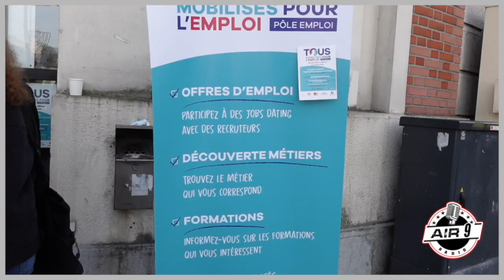AIR 9 L'EMISSION #2 ( Dimanche 21 Novembre 2021) PARTIE 3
3 eme partie
Reportage sur le Forum de l'emploi d'Ivry sur Seine
la Chronique de Karim :
Brahim de la série Validé
Danse avec les Stars
Retrouvez nos  présentateurs Nikko et Dj Shean qui accueillent Jo Caramel et Hamza.
Interview de Fatou Tera Professeur de danse au studio MRG
La chronique de Sport de Hamza hommage a Loucif Hamani légende de la Boxe algérienne,  l'équipe de France de Football, la CAN.